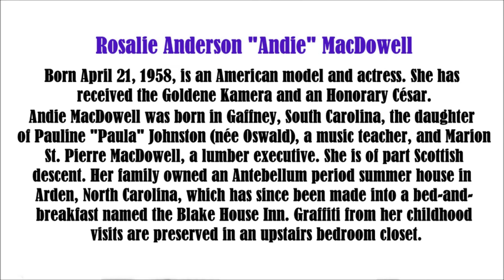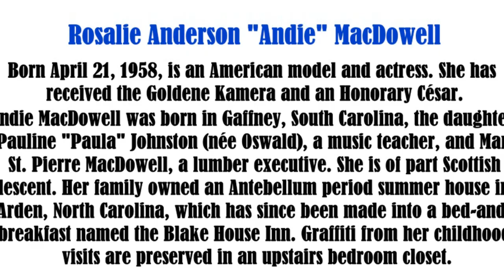Andie Macdowell video slide show. Patsy.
Andie Macdowell